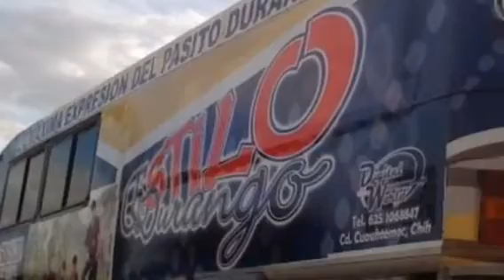Estilo de Durango